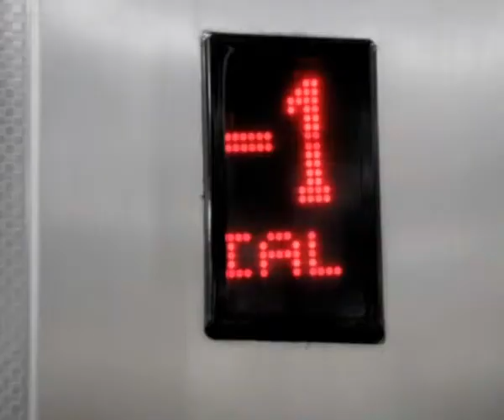SMART Center - One Voice Can Change - Sandy Khalil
"One Voice Can Change" project, funded by (MEPI), aims to invest in the youths creativity and encourage them to use the power of media and new technologies to influence their peers and make valuable votes which count.

The project is emphasizing the role of youths in advocating for positive change and lobbying for a just cause. They will contribute by increasing the public awareness and empowering youth voters to become aware of their choice and believe in the power of people in making a change and use the democratic process to participate in the coming elections.

Objectives:
• Training youth on public service announcement (PSA) production, public speaking, conflict resolution, facilitators' skills and leadership to improve their skills and influence their local communities.
• Increasing the awareness of Lebanese communities, especially youth who will be voting for the first time, throughout the different districts in Lebanon, particularly in universities before the coming elections in 2013.
• Building coalitions and partnering with media to contribute to the process of political reform and defending the public interest